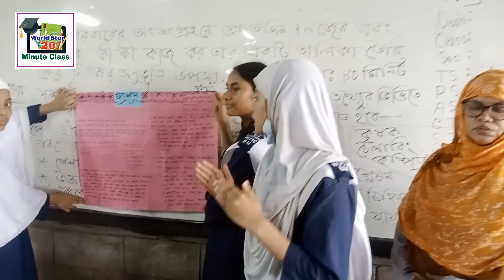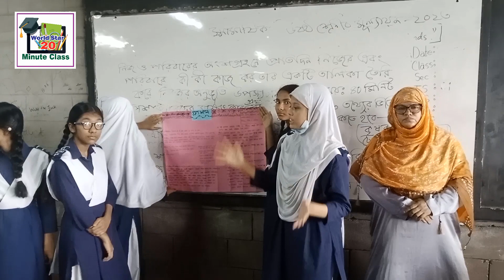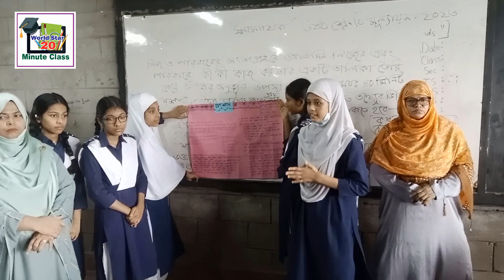জীবন ও জীবিকা নিয়ে স্কুল শিক্ষার্থীর সুন্দর উপস্থাপনা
জীবন ও জীবিকা নিয়ে স্কুল শিক্ষার্থীর সুন্দর উপস্থাপনা I Beautiful presentation of school students on life and livelihood I